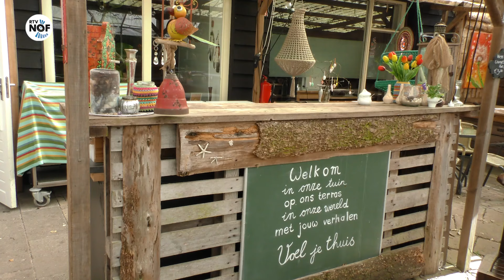Paviljoen MeM in Buitenpost brûst